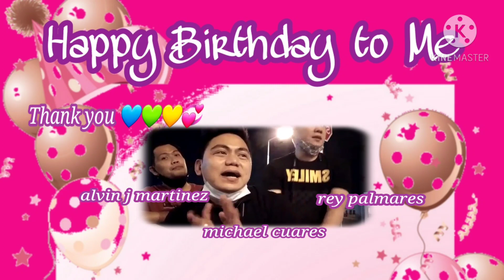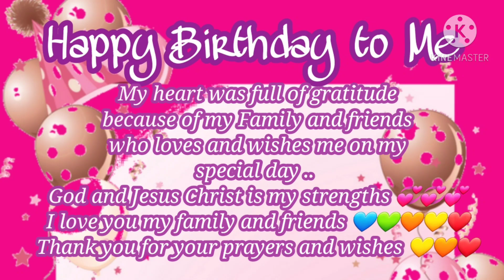Finale greetings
4k